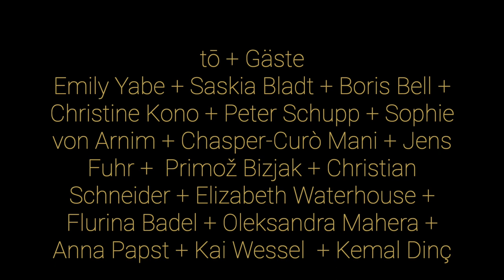Adventskalender 2022 24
tō + Gäste
Emily Yabe + Saskia Bladt + Boris Bell + Christine Kono + Peter Schupp + Sophie von Arnim + Chasper-Curò Mani + Jens Fuhr +  Primož Bizjak + Christian Schneider + Elizabeth Waterhouse + Flurina Badel + Oleksandra Mahera + Anna Papst + Kai Wessel  + Kemal Dinç

Ein künstlerischer, digitaler Yarn mit Beiträgen des interdisziplinären Ensembles tō mit Gästen aus Literatur, bildender Kunst und Wissenschaft zum Thema Verbundenheit.

An artistic, digital Yarn with contributions from the interdisciplinary ensemble tō with guests from literature, visual arts and science on the theme of connectedness

Hier können Sie den wachsenden Adventskalender betrachten:
Here you can observe the growing Advent calendar: